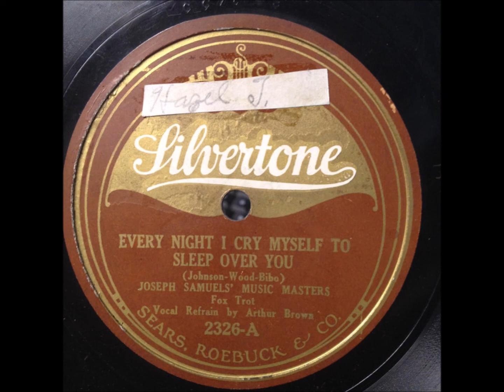Joseph Samuels Music Masters "Every Night I Cry Myself To Sleep Over You" 1924 Jazz 78 RPM